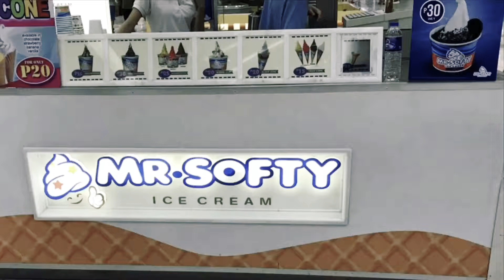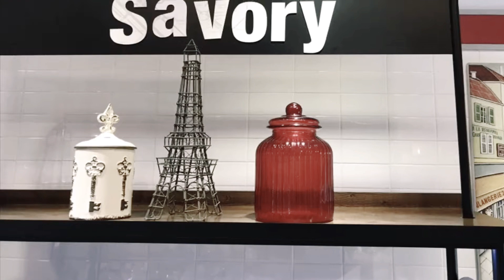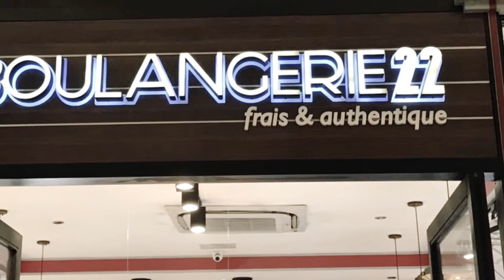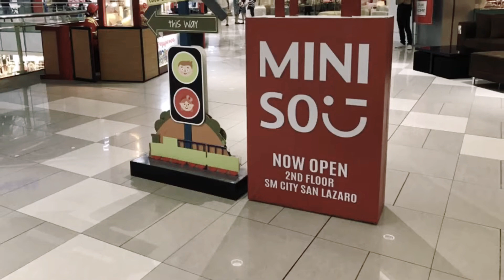اس ام سان ليزارو مانيلا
من ارقى المجمعات التجارية في مدينة مانيلا يتكون من ٥ طوابق ويضم العديد من المطاعم ودور السينما للحجز ننصح باستخدام موقع المقارنة